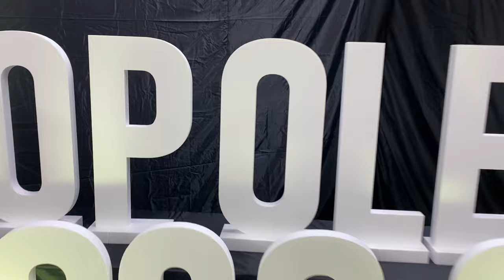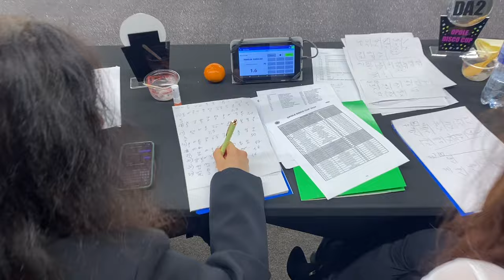Opole Disco Cup 2024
Blisko ćwierć tysiąca zawodniczek z ponad 20 klubów z całej Polski wystartowało w zawodach gimnastyki artystycznej Disco Cup w Opolu. To już trzecia edycja zawodów, które z roku na rok cieszą się co raz większym uznaniem i stoją na wysokim poziomie sportowym i organizacyjnym. Było dużo radości i gromkie oklaski od widzów za występy dzieci w wieku od 4 do 16 lat. Oto nasza filmowa relacja z tego wydarzenia, w którym gospodarz wydarzenia RG ART  Opole wywalczył 6 złotych, 11 srebrnych i 5 brązowych medali.